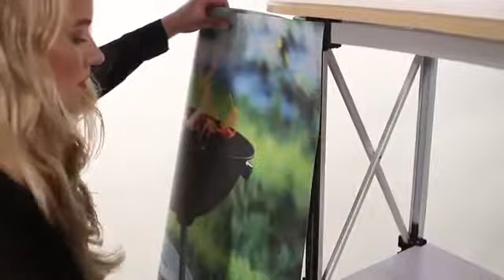Pop Up Table by Pixis be